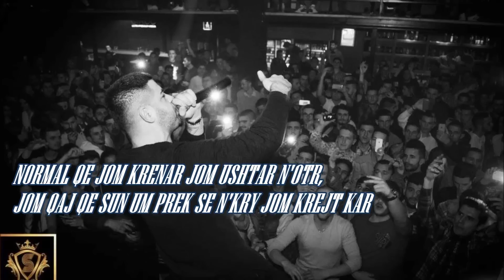Noizy - Diss Unikkatil (Lyrics Video HD)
Noizy Diss Unikkatil Me Tekst